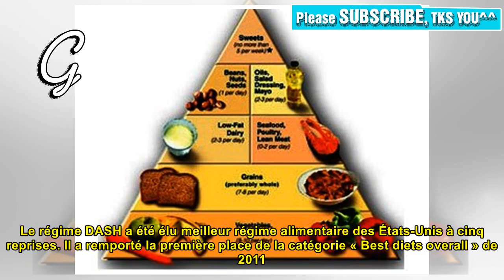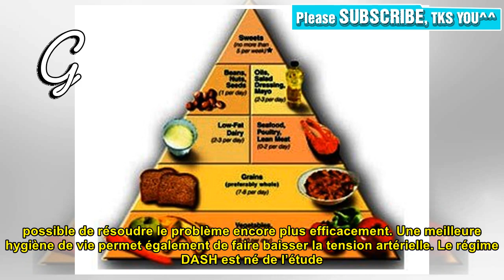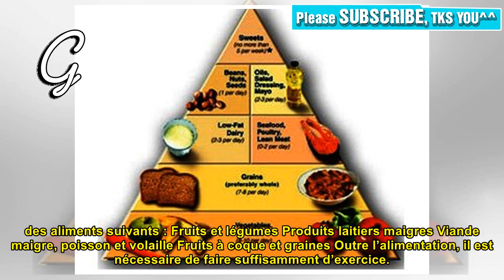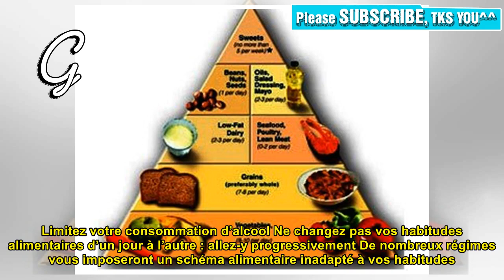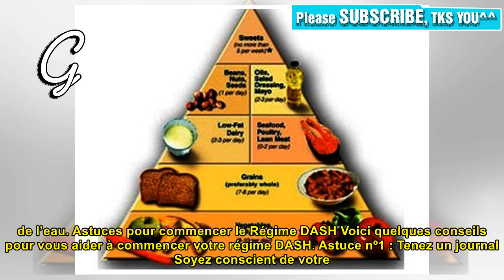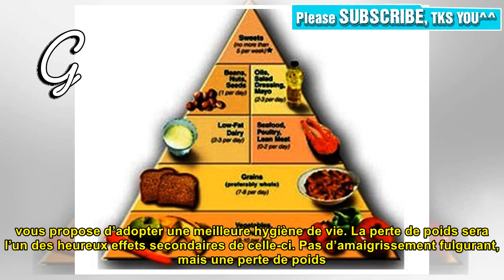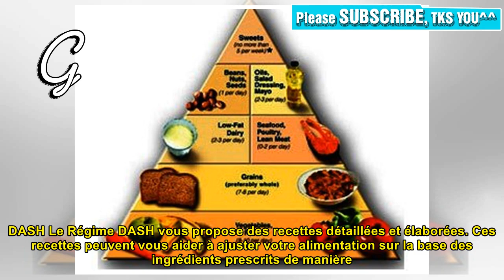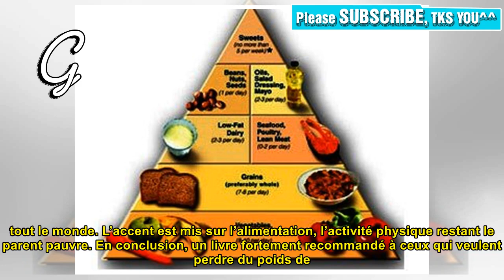Le régime Dash: Qu'est-ce que c'est? Est-ce efficace? | Perdre du poids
📰 Le régime DASH a été élu meilleur régime alimentaire des États-Unis à cinq reprises. Il a remporté la première place de la catégorie « Best diets overall » de 2011 à 2015. Une bonne raison d’évaluer le livre « Le Régime DASH » et de vous présenter ce régime. La plupart des personnes qui font régime le font pour perdre du poids. Cependant, un poids normal est étroitement lié à un mode de vie sain. Il est possible de faire régime tout en prenant soin de sa santé. C’est ce que prouve le régime DASH...